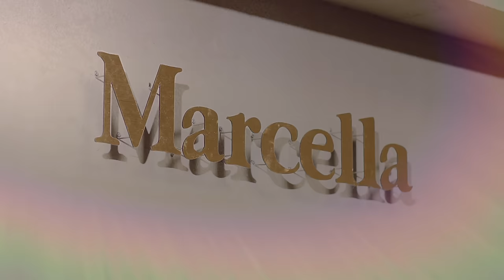Apink 에이핑크 덤더럼(Dumhdurum) Music Video Official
Apink 9th Mini Album [LOOK]
덤더럼 (Dumhdurum) Music Video
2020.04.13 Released